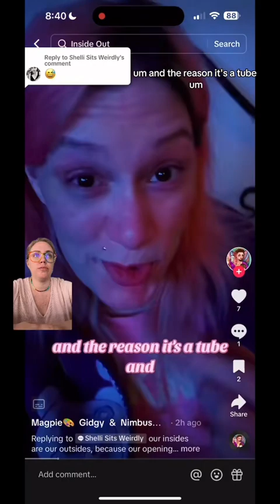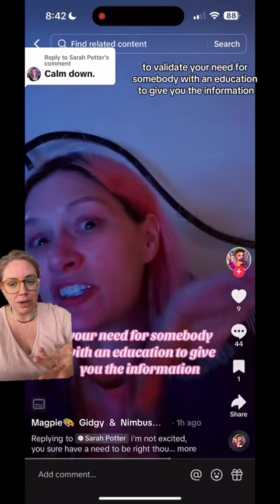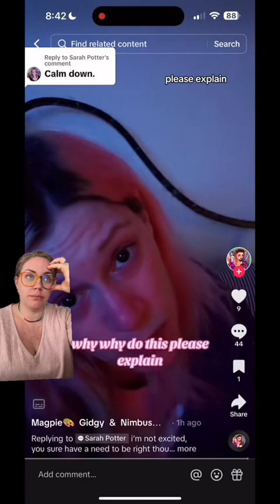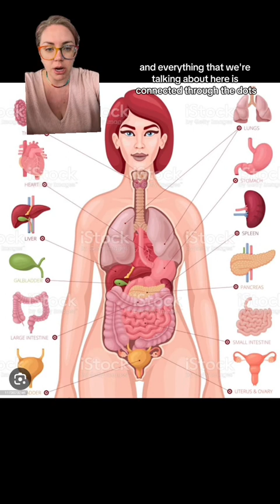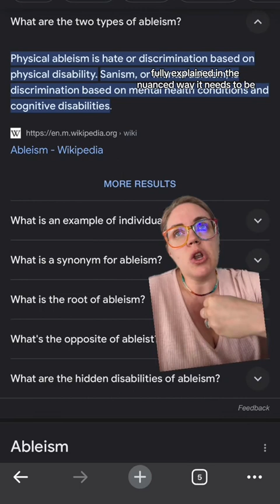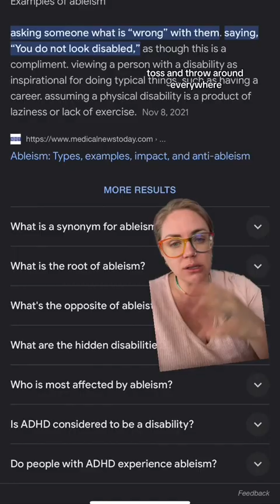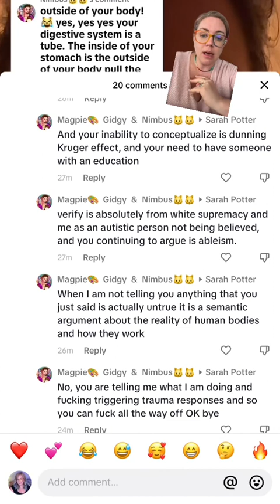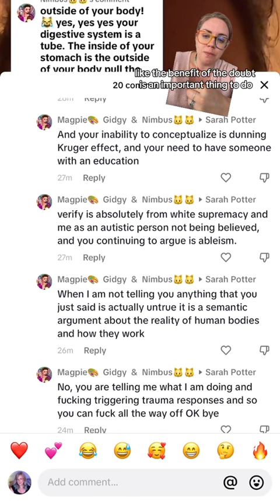The Inside of Your Body is on the Outside?!?! Not exactly….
This is a TikTok video I am sharing. In it a person describes what they’ve learned from a hank green video, and when confronted by my initial opposition she cusses me out, demands I ask Hank Green, and then states I need a certified persons opinion and hers is discounted….when I literally didn’t ask for or say any of it. But what’s your thought and opinion? Watch the entire video for full understanding.